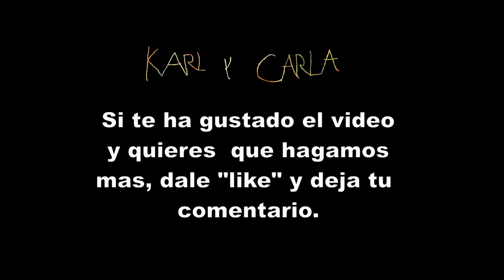Karl y Carla cap.15: Carla Trolea a Karl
Troleando a Karl
Yo (Oscar)  y mi sobrina Sonia (con el consentimiento de su madre), hemos decidido abrir una sección que se llama "Karl y Carla", en este mismo canal.
Pretendemos: hacer reír  y  pasar un buen rato con nosotros (Carla la loca y Karl).
Sonia y  Yo  subiremos cada semana un vídeo, si vemos que  os ha gustado.